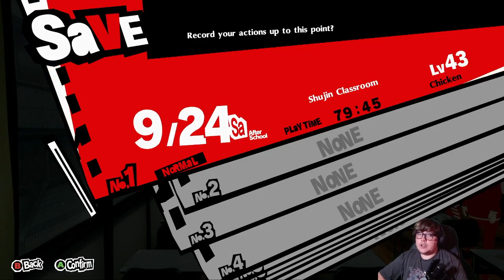Enemy Has Fled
Persona 5 Royal - Part 29

[Spoilers]